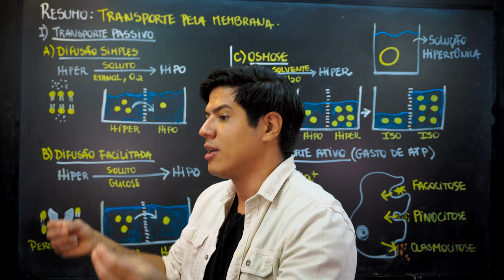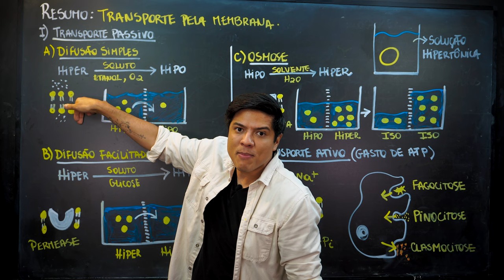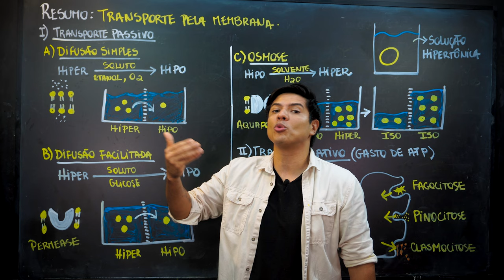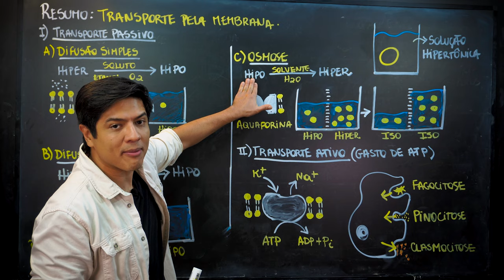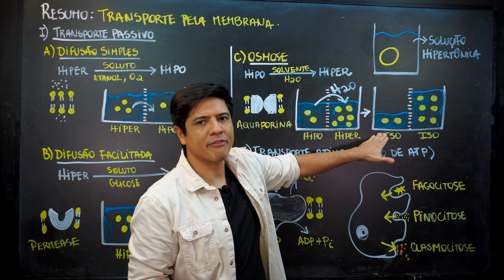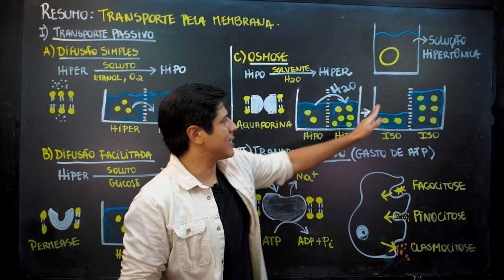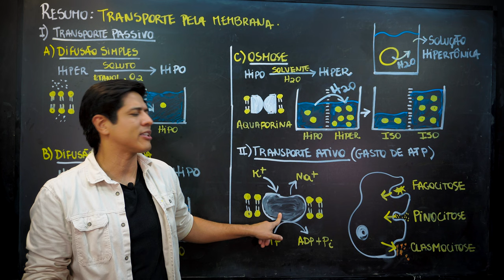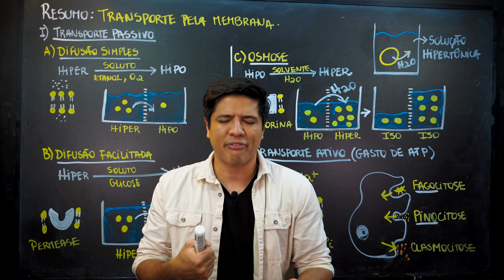TRANSPORTE PELA MEMBRANA